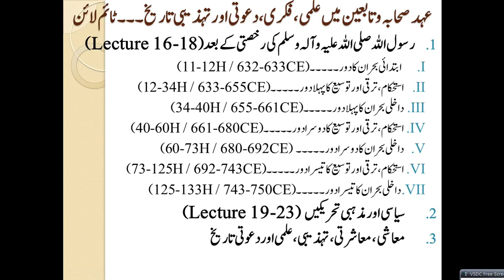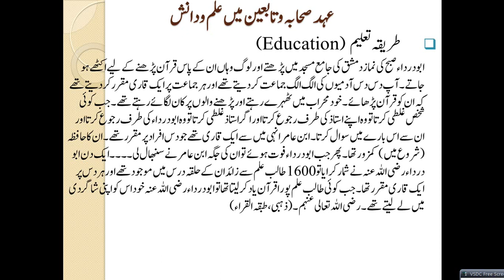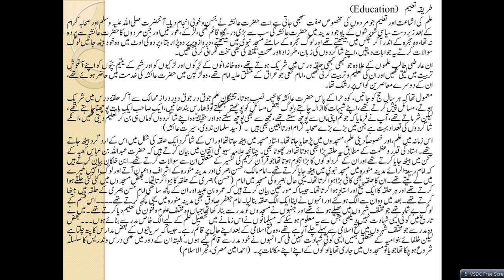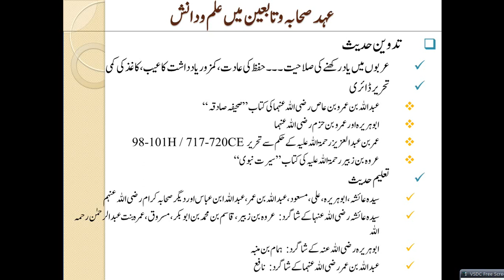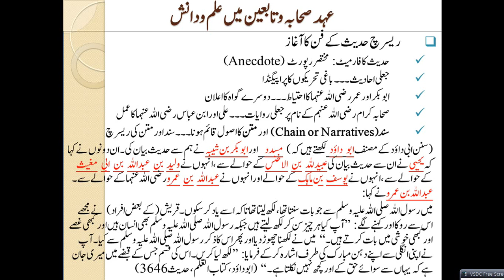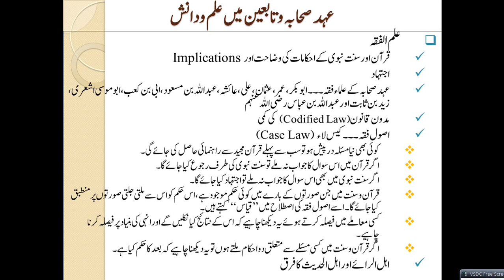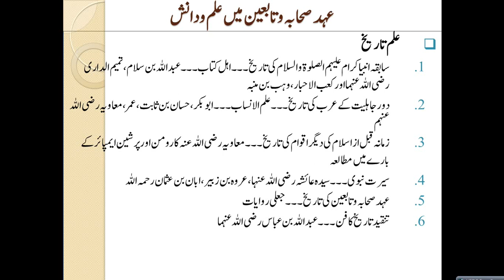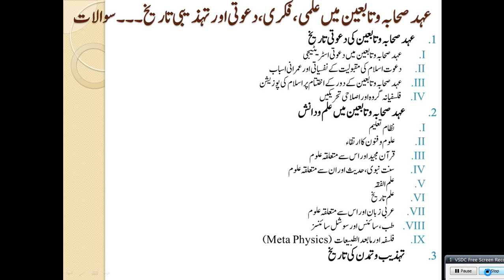HS25-History of Wisdom & Sciences during Companions 11-133 Hijri / 632-750 CE